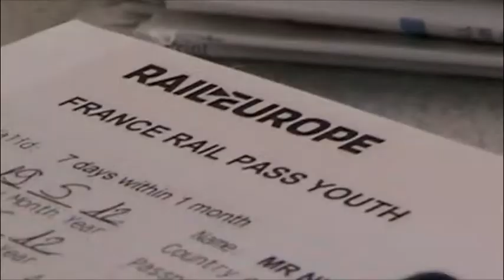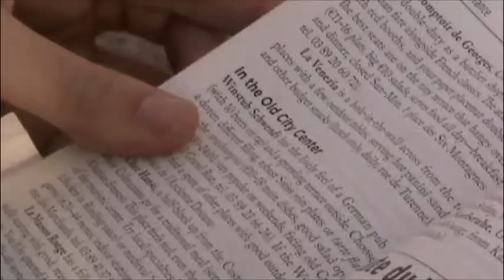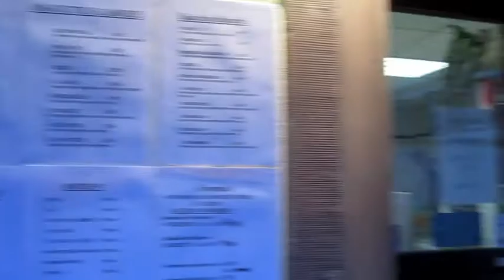France Trip Part 8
Documenting our overseas adventures. This video covers our first and second day in Colmar, France.